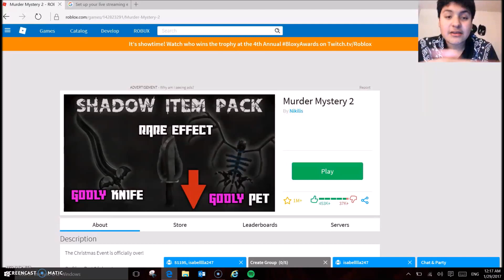I'm Back and very close Murder mystery #1